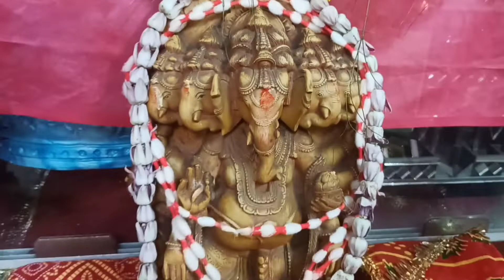Vinayaka chaturthi ആശംസകൾ 🙏